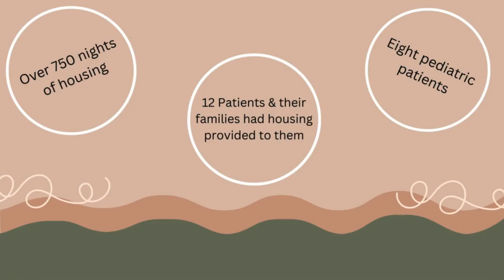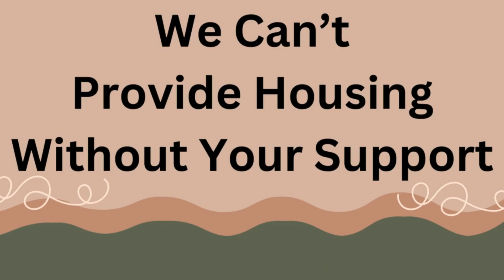2023 Year End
2023 was a huge year for Heartfelt Help Foundation.  We are so grateful for our donors, the patients and their families that we have been honored to work with and serve, and to be able to advocate for transplant recipients everywhere.   Organ donation is a gift, but it doesn't come without a struggle.  We can't continue to help these courageous patients without your donations.  Be the hero in someone's story today by donating